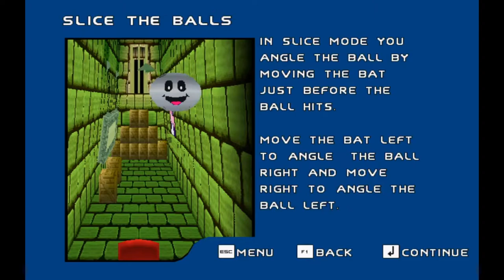Breakout for PC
Came also out for:

Macintosh
Playstation

Game description:

In this updated version of Breakout, players take the role of "Bouncer", whose main objective is to rescue both his friends and Daisy and defeat the evil Batnix.

Gameplay is similar to the original game from 1977, but with 3D graphics and multiplayer support. Play through exotic locations like a dark prison cell, a menacing dragon-owned castle, an animal infested farm, and outer space. The game also contains numerous challenging modes, secrets and bonuses.